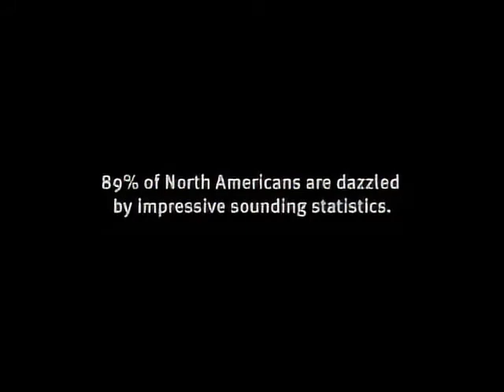Sweatshop Union - The Thing About It Music Video [UNCENSORED + HD AUDIO]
The original had garbage desynced audio quality and was censored, so I updated the music video with FLAC quality audio!

I fixed the color but the video is obviously still 240p unless someone can send me a better quality video.

If the boys want this taken down let me know, i'll even send the video files so you can upload it on the main YT channel if wanted :)